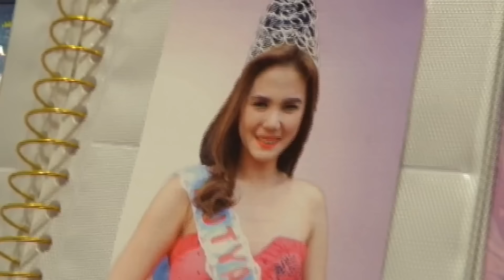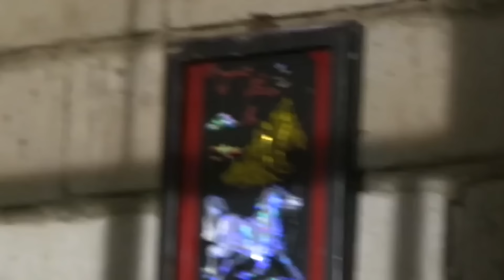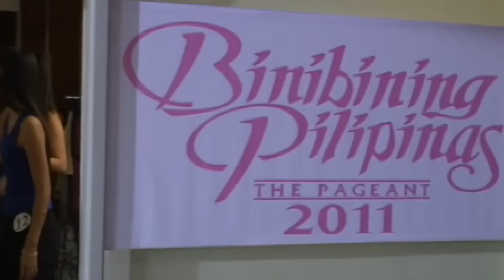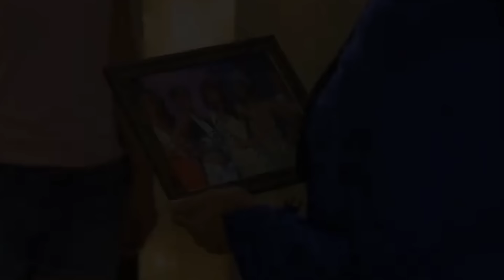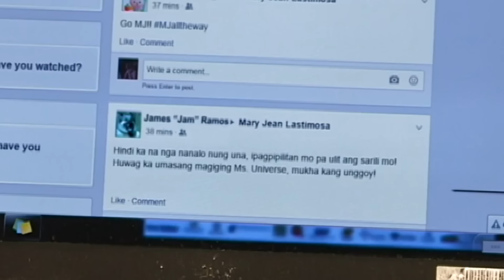Takure | Cherie Gil, Ronnie Lazarore | Maalaala Mo Kaya